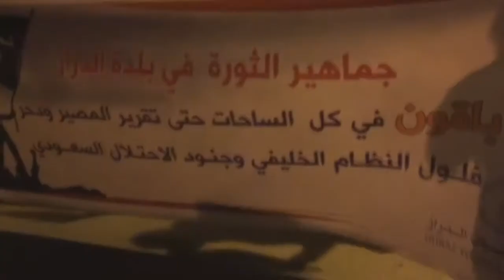مسيرة "لن يقهر الشعب بإرهابكم" - بلدة الدراز 14/6/2016 Bahrain